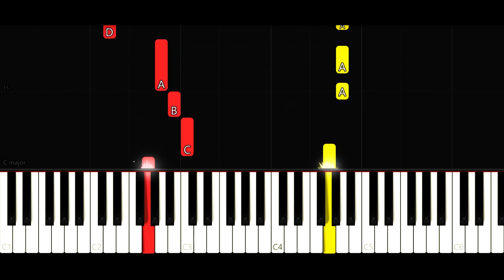Pokemon XYZ Theme Song (EASY Piano Tutorial)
What's up, Note Gang?
For today's piano tutorial, we're hitting you with another Pokemon theme song. One of our very own Note Gang members requested the XYZ theme, so we hooked you all up!
We designed this tutorial to be as easy to follow along to as possible. Hope you guys enjoy playing it as much as we did!

So folks, have you joined the Note Gang yet? Have you CRUSHED that LIKE button?

And, as always, don't be shy about sending us your song requests!

Stay cool, Note Gang! Be good!